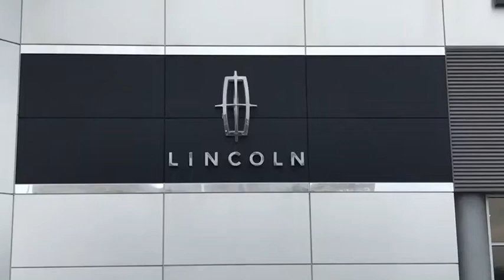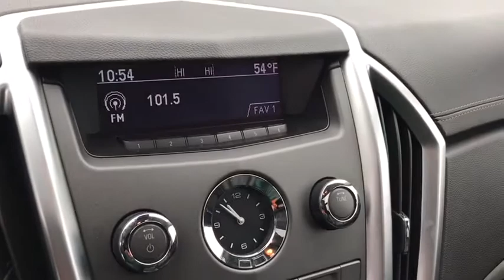2011 Cadillac SRX Lancaster, Delaware, Columbus, Powell, Dublin, OH G20989B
Radiant Silver Metallic Used 2011 Cadillac SRX available in Lancaster, Ohio at Bob Boyd Lincoln of Columbus. Servicing the Delaware, Columbus, Powell, Dublin, OH area.
2011 Cadillac SRX Luxury Collection - Stock#: G20989B - VIN#: 3GYFNAEYXBS645812

2445 Billingsley Rd.